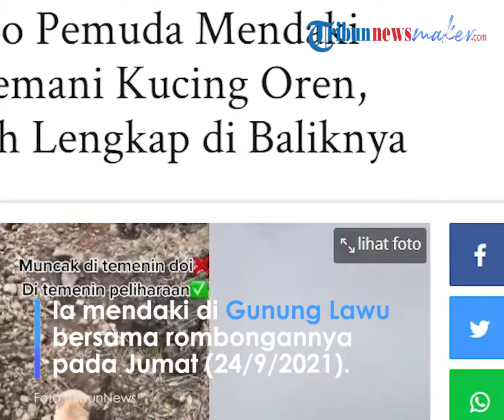Viral Video Seorang Pemuda Mendaki Gunung Lawu Ditemani Kucing Oren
Kisah itu diketahui dari unggahan akun TikTok @al.baraq, Jumat (24/9/2021).

Video tersebut mendapat sejumlah komentar dari warganet dan telah ditonton 3,3 juta kali.

"Muncak ditemeni peliharaan," tulis akun itu.

Saat dikonfirmasi Tribunnews.com, pengunggah video membagikan kisah lengkap di balik videonya.

Kisah itu diunggah oleh Hilmi Mubaroqah (20) asal Bandung, Jawa Barat.

Ia mendaki di Gunung Lawu bersama rombongannya pada Jumat (24/9/2021) lalu.

Hilmi mengungkapkan, kucing oren tersebut bukan hewan peliharaannya.

Dirinya bertemu dengan kucing itu saat berada di pos pendakian Gunung Lawu.

"Itu kucing yang ada di pos, dan kasih jalan ke pendaki," ujarnya kepada Tribunnews.com, Selasa (28/9/2021).

"(Bertemu kucing) Waktu turun pendakian ke pos tiga bayangan Gunung Lawu."

"Kebetulan dia (kucing oren) mengikuti rombongan saya terus," jelas Hilmi.

Saat bertemu kucing oren tersebut, dirinya pun mempunyai ide untuk memberi sebuah nama.

Menurutnya, kucing yang ditemui saat mendaki gunung itu mirip dengan kucing di rumahnya.

"Nama si kucing sengaja saya namakan Moris," ungkapnya.

"Soalnya mirip kucing saya yang di rumah," lanjut dia.

Hilmi mengaku baru pertama kali bertemu dengan Moris.

Ia dan rombongan lainnya merasa senang ketika diikuti oleh kucing oren tersebut.

"Itu pertama kali ketemu kucing yang saya sebut Moris," tambahnya.

Lalu, mengenai videonya yang viral, pemuda tersebut mengaku sangat senang.

"Senang sekali, karena enggak tahu akan seramai ini," imbuh dia.

Artikel ini telah tayang di Tribunnews.com dengan judul VIRAL Video Pemuda Mendaki Gunung Ditemani Kucing Oren, Berikut Kisah Lengkap di Baliknya,
Penulis: Nuryanti